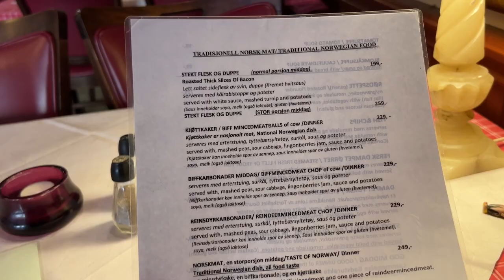The Oslo Experience 🇳🇴 | Solo Travel Vlog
In my Oslo, Norway travel vlog +, guide I invite you to experience the city through all five senses.

Travel alongside me to the stunning, modern, stylish Norwegian capital in my latest vlog, where I walk you immersively through the five senses (sights, sounds, tastes, feels, and smells) that make up the Oslo experience! We'll cover famous sights like the Nobel Peace Museum, Oslo City Hall, Akershus Fortress, and the historic Oslo City Center, taste delicious nautical Norwegian cuisine, wander through museums of priceless art and history like the Munch Museum and Norwegian Folk Museum and explore the sensations that create the travel experience of Norway's mystical capital.

Thanks for watching, and if you like what you see, I'd greatly appreciate you subscribing to my channel so that I can continue to share these incredible parts of the world with you.

Chapters:
00:00 Intro
02:22 Sentrum
04:57 Akershus Fortress
08:18 Norwegian Folk Open Air Museum
11:50 Hovedoya Island
13:56 Munch Museum
14:47 Oslo Opera House
17:18 Tastes of Oslo

I am a travel blogger on a mission to bring the sights, sounds, tastes, feels, and smells of places around the planet to you!

 • 🗺️ Folk & Medieva...